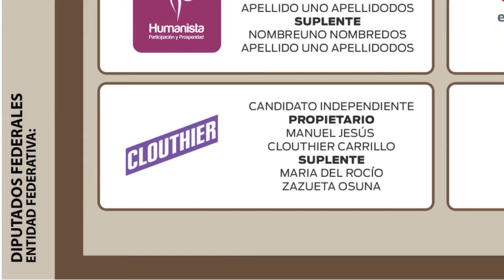COMO VOTAR este 7 de Junio - VOTA INDEPENDIENTE